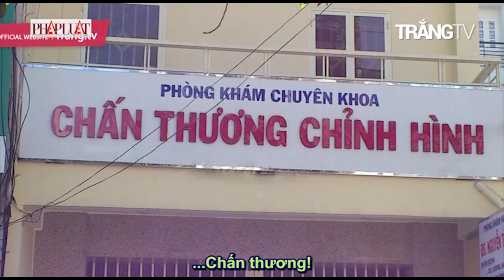Vui độc lạ: Bộ ảnh vợ chồng đổi đồ cho nhau khiến nhiều người sốc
(PLO)- Bộ ảnh vợ chồng đổi đồ cho nhau khiến nhiều người sốc; Bánh hamburger phiên bản Pokémon; Thời trang trẻ trung của cụ bà 90 tuổi; Chàng trai Việt biến xe nát thành những "siêu xe";... là những tin chính có trong Vui độc lạ tuần này.